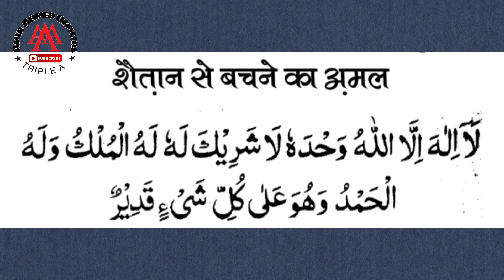10 Ghulam Azad Karne ka Sawab | Shaitan se Hifazat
Gumbad-e-Aala Hazrat ki Cap (Topi)
Iss Link par dekh sakte hain...